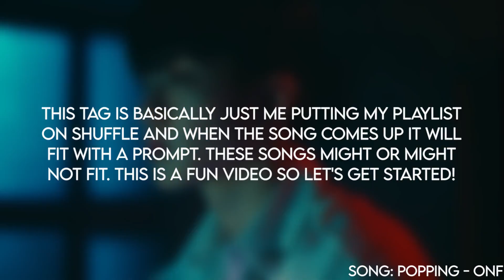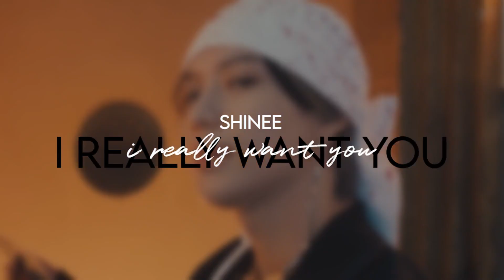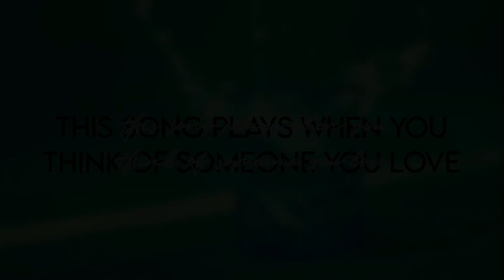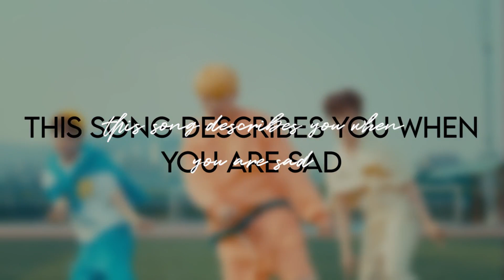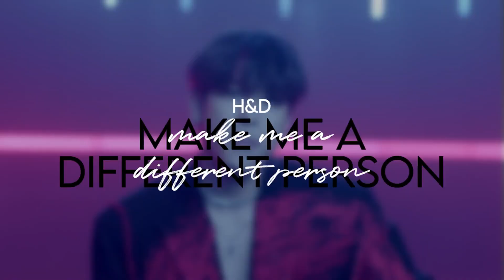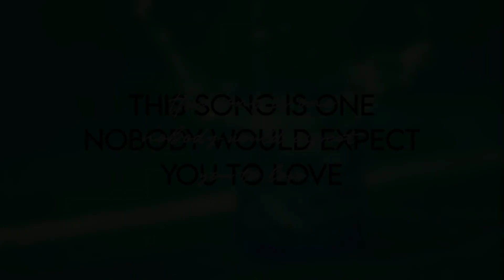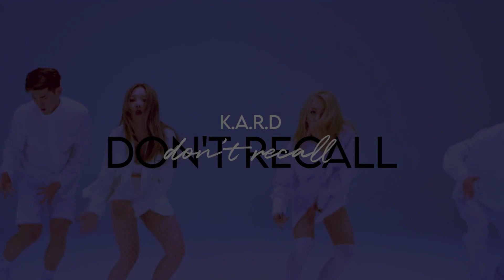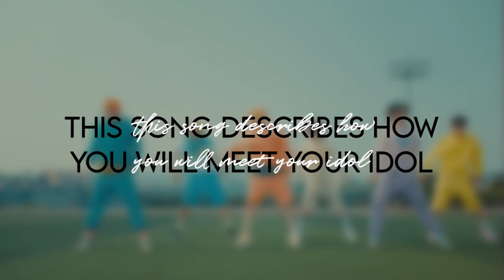kpop shuffle tag | made by king yixing & kpop crazy person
~faq
name: kirsten
age: 16; '04 liner
editing software: shotcut + canva
kpop stan since: mid 2017

~media
thumbnail: seulgi - red velvet

extended intro + between sections: popping - onf
outro: finale: our concert - btob